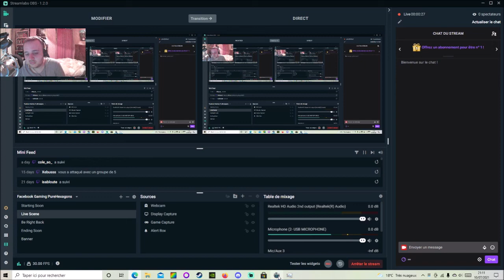[FR] [VOD] [PA] Total War Warhammer 2 - Thorek Ironbrow (FLC) - Campagne du Vortex TD/TD #4